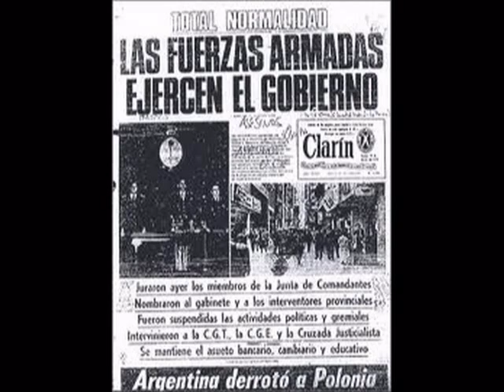Milonga de Plaza de Mayo - Pedro Conde - Realidad (1983)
Soy uno de esos jóvenes de quienes hablan
los que luchan desde atrás de un escritorio.
Soy la sangre nueva, soy las manos fuertes
pero para decidir un inconsciente.
Soy quien da la vida a cambio de una causa
que por lo general no es la mía.
No es la mía

Lo que me hace diferente de los niños
es la pérdida de fe en mis mayores.
Esos que prometen, hablan y almacenan
todas mis esperanzas en un archivo.
Soy quien da la vida defendiendo tierras
a las que mañana no podré sembrar.
Oh! Sembrar...

Soy un joven que no puede hablar muy fuerte
porque lo que dice no es muy conveniente.
Pero les aclaro que mi canto es libre
y lo será aunque mañana me fusilen.
Que comprendan los que ordenan dar la vida
que su vida es un milagro y como tal
deben apreciarla.

deben apreciarla.

Realidad (1983)
Autor e intérprete: Pedro Conde
Producción: Edelmiro Molinari
Compañía: Microfón
Grabado en estudio ION
Técnico de grabación: Jorge "portugues" Da Silva